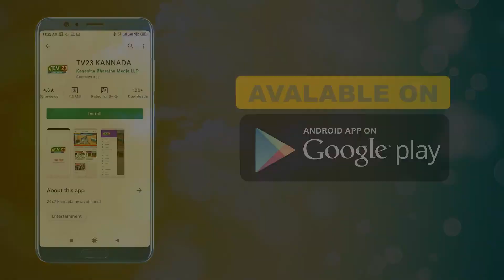ಧರಣಿ ನಿರತ ಸ್ಥಳಕ್ಕೆ ಬಂದ ಮಾಜಿ ಸಂಸದರಾದ ಎಸ್ ಪಿ ಮುದ್ದಹನುಮೇಗೌಡ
ತುಮಕೂರು ಜಿಲ್ಲೆ ಕುಣಿಗಲ್ ತಾಲ್ಲೂಕು ಅಂಚೆಪಾಳ್ಯ ಕೈಗಾರಿಕಾ ಪ್ರದೇಶದಲ್ಲಿ ಗೋವಿಂದೇಗೌಡ ಸಾಲ್ವೆಂಟ್ ಮತ್ತು ಬೆಂಗಳೂರು ಇನ್ಟಿ ಲೆಟರ್ ಎಂಬ ಫ್ಯಾಕ್ಟರಿಗಳ ಕೈಗಾರಿಕೆಗಳ ಘನ ಮತ್ತು ದ್ರವ ತ್ಯಾಜ್ಯ ನಿರ್ವಹಣ ಕಂಪನಿಗಳ ಆಗಿದ್ದು ಇಲ್ಲಿ ಯಾವ ರೀತಿಯ ವೈಜ್ಞಾನಿಕ ರೀತಿಯಲ್ಲಿ ನಿರ್ವಹಣೆ ಮಾಡುತ್ತಿಲ್ಲ ಅವೈಜ್ಞಾನಿಕವಾಗಿ ಶೇಖರಣೆ ಮಾಡಿದ್ದಾರೆ ಈ ತ್ಯಾಜ್ಯವು ಮಳೆಯ ನೀರು ಆ  ತ್ಯಾಜ್ಯದ  ಮೇಲೆ ಬಿದ್ದು ನೀರು ಕೆರೆ ಮತ್ತು ಭೂಮಿ ಸೇರುತ್ತದೆ ಸುತ್ತಮುತ್ತಲಿನ ಗ್ರಾಮಗಳ ರೈತರು ಪಂಪ್ಸೆಟ್ ಗಳ ನೀರು ಕಲುಷಿತ ಗೊಂಡಿರುತ್ತದೆ ಹಾಗೂ ಕೆರೆ ನೀರು ಸಹ ಕಲುಷಿತ ಗೊಂಡಿರುತ್ತದೆ

ಈ ವಿಚಾರವಾಗಿ ರೈತರು ಧರಣಿಗೆ ಕುಳಿತಿದ್ದು ಧರಣಿ ನಿರತ ಸ್ಥಳಕ್ಕೆ ಬಂದ ತುಮಕೂರು ಮಾಜಿ ಸಂಸದರಾದ ಎಸ್ ಪಿ ಮುದ್ದಹನುಮೇಗೌಡ ಹಾಗೂ ತಾಲೂಕು ಜನತಾದಳದ ಅಧ್ಯಕ್ಷರಾದ B N ಜಗದೀಶ್ ಮತ್ತು ಕೆಂಪೇಗೌಡ ಶಿವರಾಜ್  ಶ್ರೀಧರ್ ರೇವಣ್ಣಗೌಡ ಶಿವಣ್ಣ ಇನ್ನು ರೈತ ಮುಖಂಡರು ಉಪಸ್ಥಿತರಿದ್ದರು.